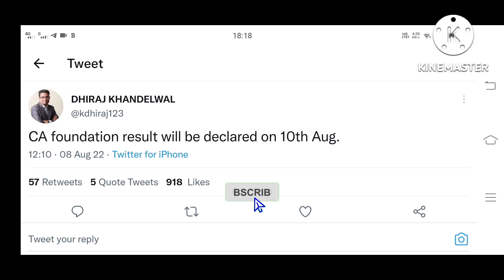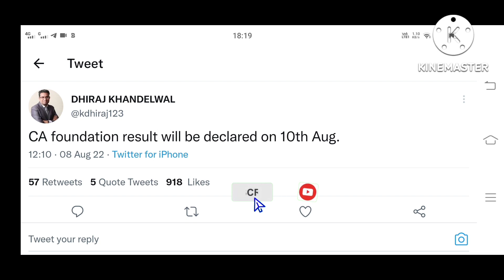CA Dhiraj Khandelwal Sir Important Update For All CA Foundation Students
ca foundation december 2021 results date,
ca foundation december 2021 results,
ca inter december 2021 results,
ca intermediate december 2021 results,
ca final results december 2021,
ca december 2021 result date,
ca exam december 2021 result,
ca final december 2021 result date,
ca final december 2021 result,
ca foundation december 2021 result kab aayega,
acca december 2021 results,
ca december 2021 exam result date,
ca ipcc december 2021 result date,
ca foundation december 2021 exam result
icai announcement for may 2022,
icai announcement for ca foundation,
icai announcement for nov 2021,
icai announcement regarding articleship,
icai announcement for ca foundation may 2022,
icai announcement for ca inter,
icai announcement for dec 2021 exam,
icai announcements latest,
icai announcement admit card,
icai announcement answer sheet,
icai announcement about old syllabus,
icai announcement admit card 2021,
icai articleship announcement,
icai announcement bos,
icai big announcement,
icai biggest announcement,
icai announcement ca final,
icai announcement ca inter,
icai announcement for ca foundation nov 2021,
icai new announcement for ca foundation,
icai ca foundation important announcement,
icai announcement dec 2021,
icai announcement exam,
icai announcement exam date,
icai announcement for convocation,
icai announcement in tamil,
icai announcement inter,
icai important announcement,
icai important announcement today,
icai imp announcement,
icai important announcement for nov 2021 exam,
icai announcement today,
icai latest announcement today,
icai announcement may 2022,
icai new announcement,
icai announcement on convocation,
icai announcement opt out,
icai announcement on 9th jan 2018,
icai official announcement,
icai announcement regarding exam,
icai announcement regarding convocation,
icai announcement regarding exemption,
icai recent announcement,
icai announcement student,icai updates for foundation,
icai updates today,
icai ca exam update,
icai bos chairman update,
icai ca exam update today,
ca icai update,
icai case update,
icai exam case update,
icai exam latest update,
icai exam update may 2021,
icai july exam update,
icai exam update telugu,
icai exam update in tamil,
icai exam update foundation,
icai final exam update,
icai pil hearing update,
icai hearing update,
icai exam update today in english,
icai exam update in english,
icai exam update today in telugu,
icai exam update today in tamil,
icai exam update today in malayalam,
icai exam update july 2021,
icai july 2021 update,
icai latest update,
icai exam update today live,
icai exam update live,
icai exam latest update today,
icai live update,
icai exam update today malayalam,
icai exam updates malayalam,
icai opt out update,
icai pil update,
icai exam postponed update,
icai ssp profile update,
icai exam pil update,
pil against icai update,
icai news update today,
icai exam update today neeraj arora,
icai exam update 2021icai announcement today,
icai announcement about exam,
icai announcement adv itt,
icai announcement about new syllabus,
icai announcement 26 april 2021,
icai announcement bos,
icai big announcement,
announcement by icai,
icai announcement ca foundation,
icai announcement ca foundation june 2021,
icai announcement correction window,
ca icai announcement,
icai exam date announcement,
icai date announcement,
icai announcement exam,
icai announcement exam 2021,
icai exam announcement may 2021,
icai announcement in english,
icai latest announcement for exam,
icai announcement for may 2021 exam,
icai announcement for june 2021 exam,
icai announcement for july 2021,
icai announcement industrial training,
icai announcement july 2021,
icai announcement june 2021,
icai latest announcement for foundation,
icai president latest announcement,
icai announcement may 2021,
icai announcement may 2021 exam,
icai announcement mock test,